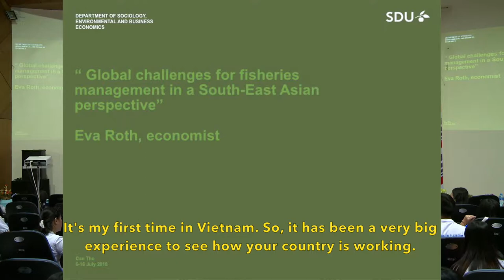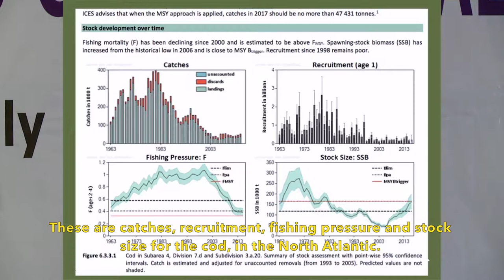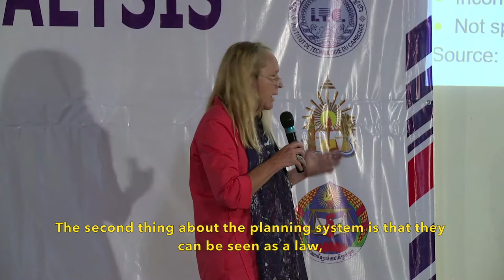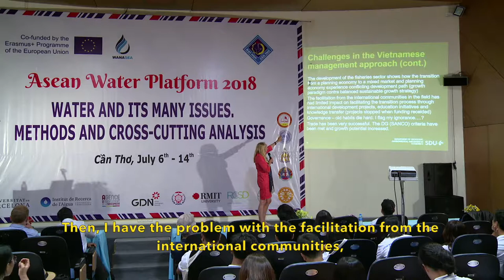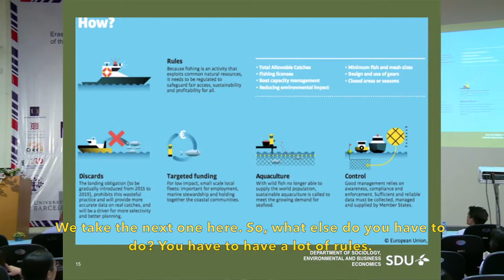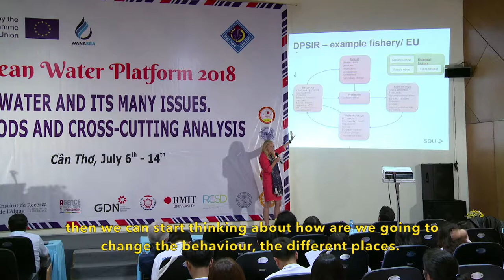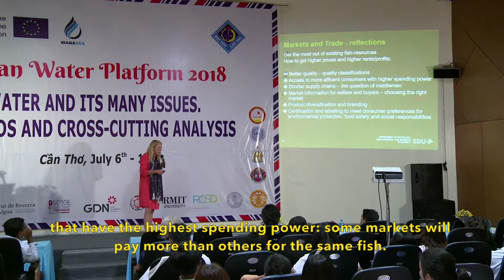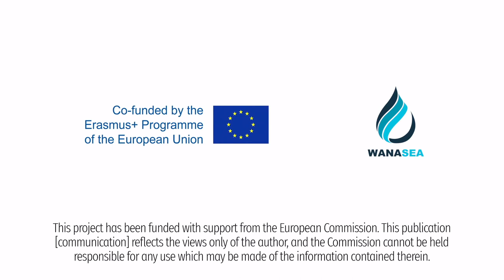AWP 2018 - Global challenges for Fisheries Management and Southest Asian Perspectives - Eva Roth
Asean Water Platform 2018 is the program that aim to build capacity in research on water natural resource management (WNRM) within the partner countries’ institutions.
Speaker: Eva Roth - The Management and Economics ofResources and Environment (MERE), SEBE, University
 of Southern Denmark, Esbjerg, Denmark
Project portefolio (present)
SHEBA - Sustainable Shipping and Environment of the
Baltic Sea region (SHEBA)
Nordic IPBES-like study – Environmental Biodiversity Assessment of the Nordic Countries
following the framework of Intergovernmental Panel of Biodiversity and Ecosystem Services
Bangfish - Green Growth in Bangladesh pangas and Tilapia aquaculture (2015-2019), Danida
DOCKSIDE - DOCtoral program in Khmer universities Strengthening the International
Development of Environmental and maritime research
Teaching Responsibilities (present):
Master courses
Environmental and Resource Economics and Management
Tourism Economics
Master Thesis preparations – and master thesis supervision
This project has been funded with support from the European Commission. This publication
[communication] reflects the views only of the author, and the Commission cannot be held responsible for any use which may be made of the information contained therein.